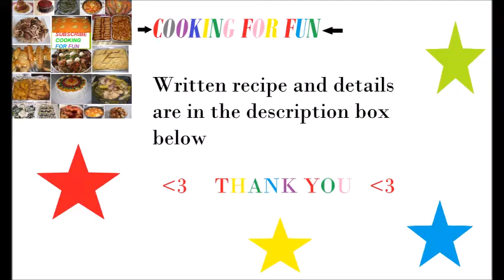Easy Breakfast Potato and Eggs/ Rice Cooker Recipes/ بطاطة وبيض بقدر الرز الكهربائي/ Recipe#169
This an easy way to cook breakfast or anything else by using the rice cooker. It is very convenient for the students at dorm or for the bachelors or for those who just start learning cooking or for those who doesn't own a stove or for those who wants to cook a quick meat in the hotel. It is very safe and just cook and walk away. No need to be afraid from burning the food or not cook it probably. You put your ingredients and it will come perfect every time.

 Ingredients:

1 big potato washed peeled and diced into small cubes.
Water just to cover the potato
3-4 beaten eggs
2 Tbsp oil
1/ 4-1/2 cup chopped green onion

Steps:

1-Add potato and water and little bit of salt.
2-Cover, Plug in and click on the cooking button.
3-After 10-15 minutes check the potato for doneness.  Drain the water if there is any left.
4-Add oil and chopped green onion. Cover and cook for a few minutes.
6-Add beaten eggs and salt and black pepper to your taste. Cover and cook until the eggs are done to your liking. If the keep warm button light up before the eggs are done to your liking then you can click cooking button again and cook until the eggs are done to your liking doneness.

You Tube:-

Google+:-

By The Croft